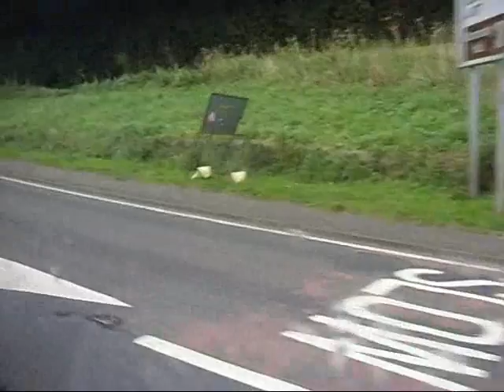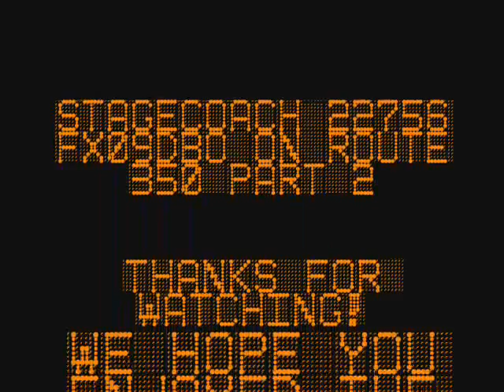[THRASH] Stagecoach Lincolnshire 22756 FX09DBO on Route 350 Part 2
Stagecoach Lincolnshire MAN18.240LF Alexander Enviro 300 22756 FX09DBO 'Tiddles' being thrashed on Route 350 (Part 2)